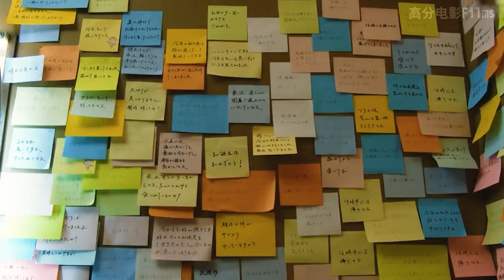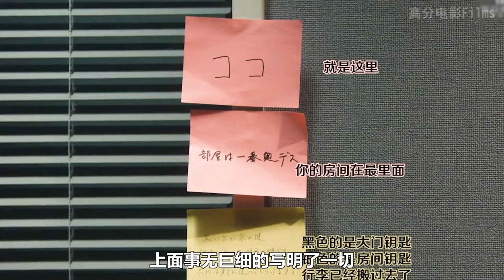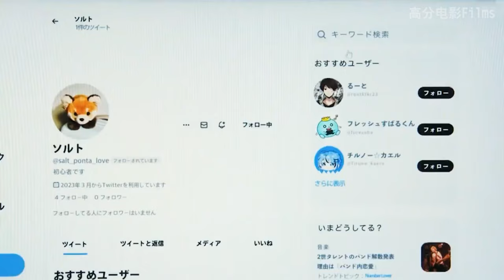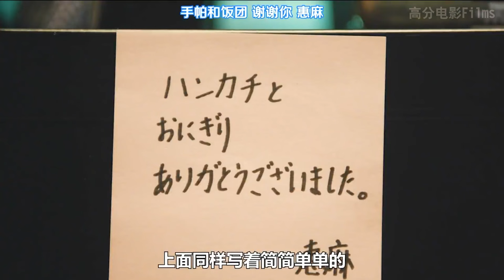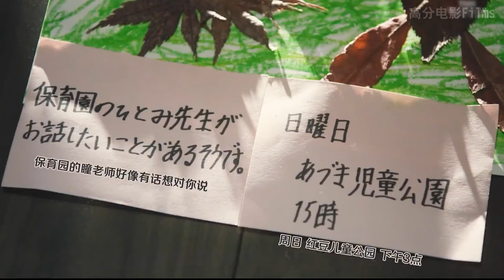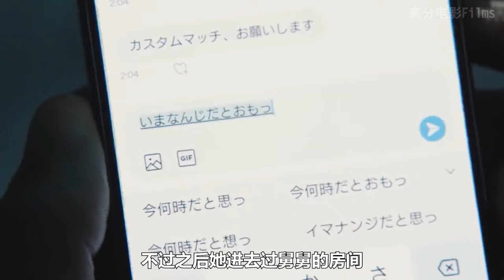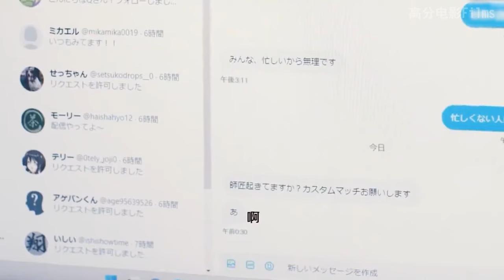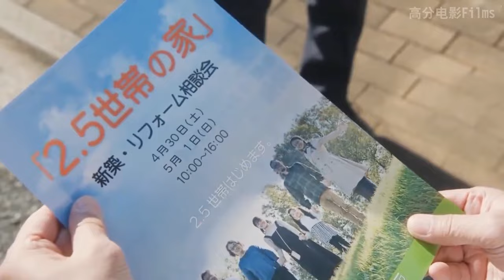一个40岁的社恐死宅，要怎样度过一生呢！良心日剧推荐《0.5的男人》#0.5的男人 日剧解说 #0.5的男人日劇